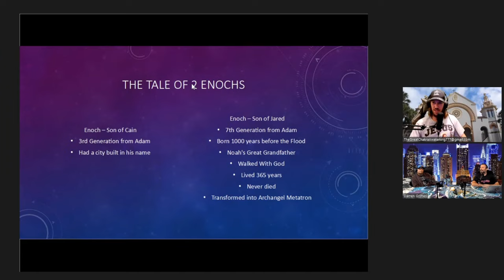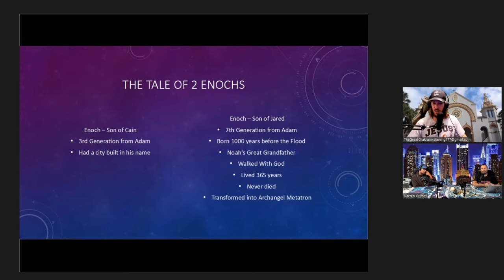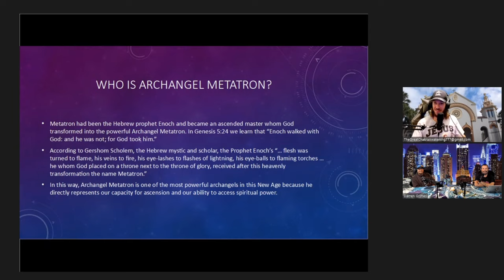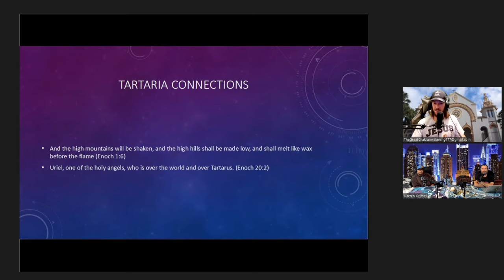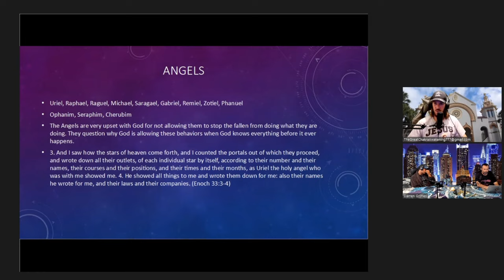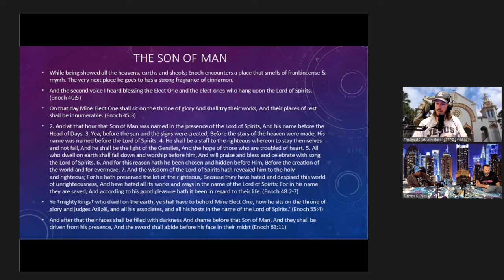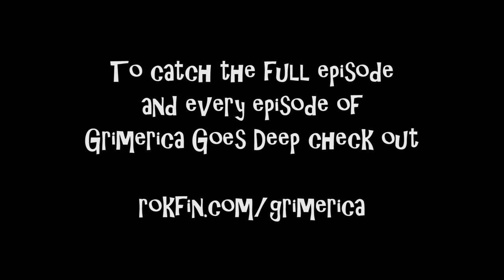Rokfin Trailer - The Book of Enoch with Immanuel Kingman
Rokfin.com/grimerica FULL EPISODES

Welcome to Season 4, episode 6 The Book of Enoch with Immanuel Kingman

Immanuel breaks down the Book of Enoch for us. The variations of Enoch as a god/person, Metatron, Enlightenment, the fallen angels, astral sex, the titans and giants, middle earth, the Watchers and the end times and the son of man.

We also transgress into black goo, Tartaria, psychedelics, his healing experience of Bliss and being saved by Christ, The Carrington event delivering evil and devils, Jesus coming back and Eastern mysticism.

If you value this content with 0 ads, 0 sponsorships, 0 breaks, 0 portals and links to corporate websites, please assist. Many hours of unlimited content for free. Thanks for listening!!

Get your Magic Mushrooms delivered from:
Mushroom Spores, Spore Syringes, Best Spore Syringes,Grow Mushroom
Spores Lab

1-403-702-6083 Call and leave a voice mail or send us a text

MUSIC
Free Thinkers (Don’t get Comfortable)